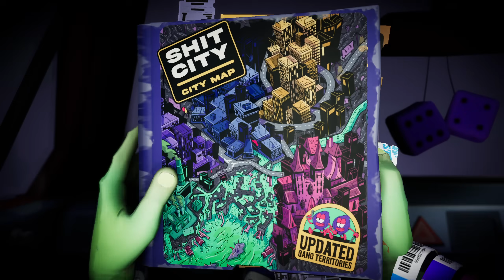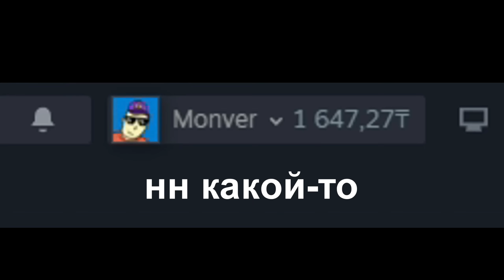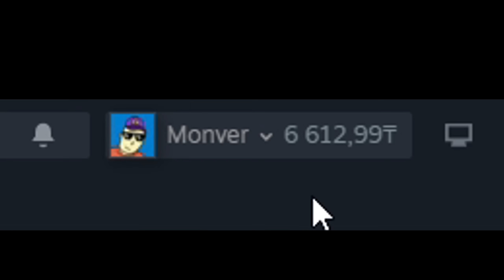Враги попущены, чилим с тяночкой! (Anger Foot 5)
Монвер в Anger Foot